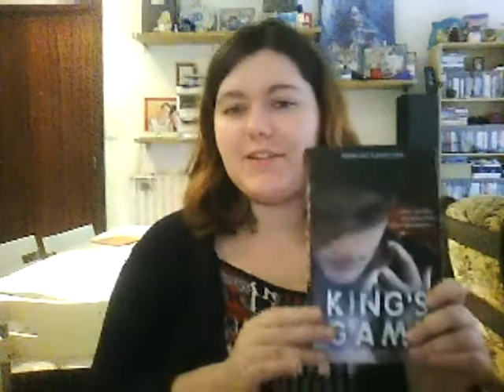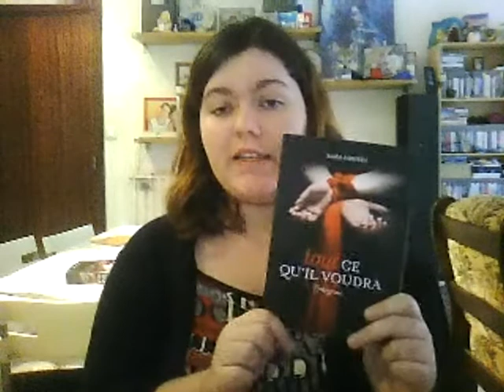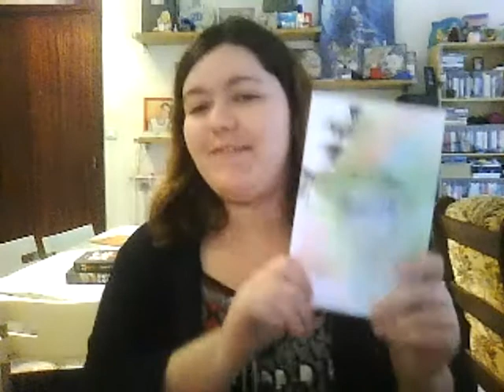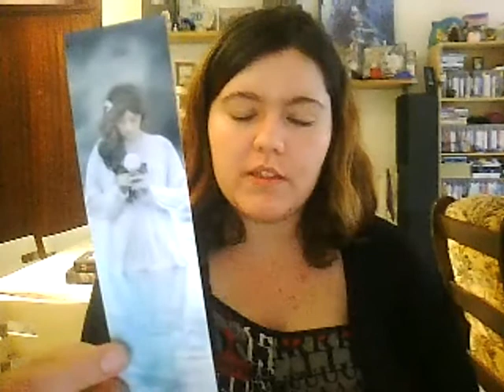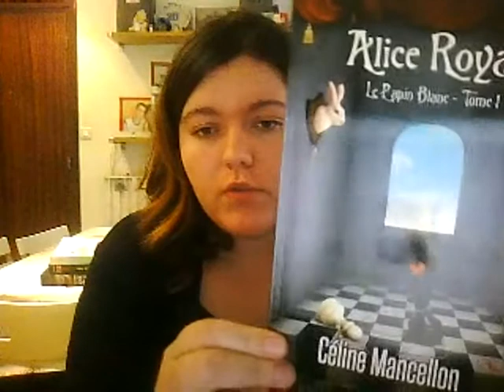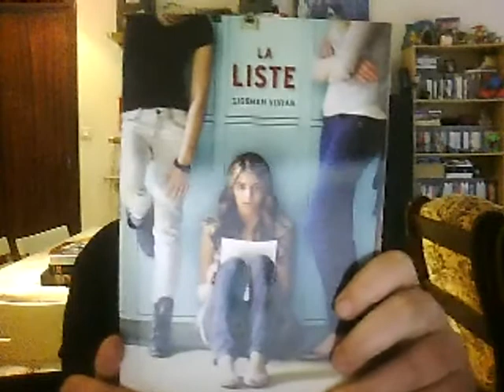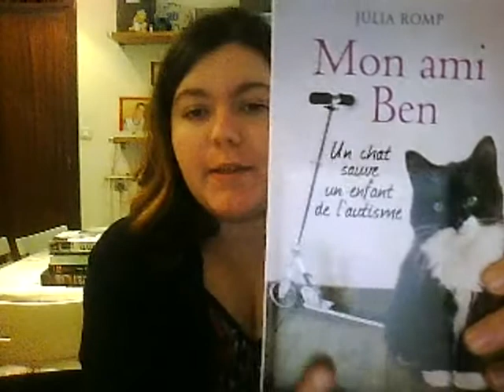c'est aujourd'hui que lisez vous #4 ++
C'est aujourd'hui que lisez-vous?
+ IMM
+ 3 livres de la PAL